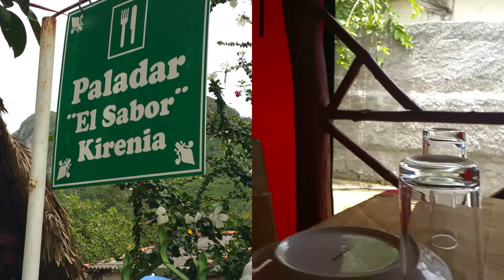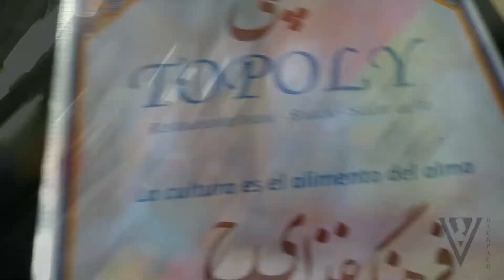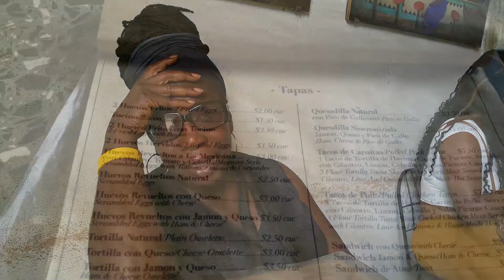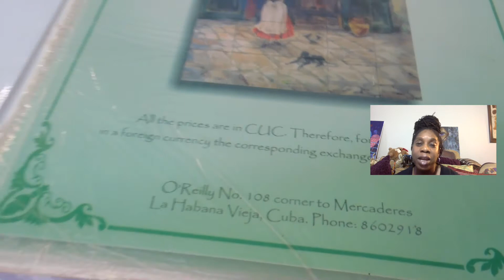VEGAN IN CUBA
Cuba Vegan Food Travels.
Can you eat vegan in Cuba? Are there vegetarian restaurants in Havana? These are the questions I asked myself before arriving. Given all of the things that I heard, I was prepared to live off my travel snacks, water and rice. However, I went with high hopes and an open mind in search of vegan food in Cuba. And possibly cuban vegetarian recipes. And what I found.

MY Vegan in Cuba Restaurant List
Old Havana
Azucar Lounge (veg Options) Plaza Vieja, Mercaderes 312, Habana Vieja (middle eastern, Cuban) pasta, black beans, veggies/ not cheap compared to others
Bohemia Café Plaza Vieja, San Ignacio 364 9:30 to 10pm  (meat and vegan options) Touristy
Dona Eutimia at 60-C, Callejon del Chorro (at Near Plaza de la Catedral),
El Café 358, La, Amargura, Havana, Cuba (vegan options)
Oasis Nelva Cafe Creperie (vegetarian)(8-10pm) (smoothies, olive oil, Euro Fusion) Near corner of Havana and Muralla, El Shamuskia’o at 308 Murella, Havana, Cuba (vegan options, bruchetta, veggie kebabs, breaded veggies, cucumber sushi.

Centro or Vedado Area
Linea Saludable :  Calle 17 and Avenida Paseo  (pizza, burgers, juice)
California Café on Calle 19 between  Calles N and O
Camino al Sol (vegetarian) Calle 3 Between Calle 2 an Avenida Paseo
Linea 753, Vedado (at Entre Paseo y 2), Havana, Cuba
“Snack Bar” Waoo at  Callle L 414 (at Entre 23 y 25) In front of Havana Libre Hotel/ 5 minute Walk from Universidad of Havana/  Vegan options or can be made vegan.
Starbien at Calle 29 no. 205 (at entre B y C, Vedado) 12pm to 12am
Vegan options, Fanacy paladar. Reservations generally required but you can ask to sit at the bar…black beans, rice, fried malanga, plantiains
Topoly at Calle 23 No 669, Vedado (at 23 and D) Iranian food, has a vegetarian menu much of which is or can be made vegan
La Rosa Negra Tulipan y 24 Nuevo Vedado, Havana, Cuba(12pm -12am) Carribean, Cuban, vegan options: malanga, yucca, black beans, tostones…

Area Unknown
Buena Vista Curry Club at Tejadillo 21, esq. Cuba, Habana Vieja (indian)
El Dandy at Plaza del Christo, Villegas, Havana, Cuba

About Me
BACKPACK VEGAN is about my passions: HEALTHY FOOD AND TRAVEL.  Food entails mostly high alkaline raw vegan foods and cooked vegan foods. Travel is anywhere my budget and desire takes me. Travel focuses on "traveling while vegan", general tips and the sites. When traveling, the goal is simply to stay vegan along the alkaline spectrum.